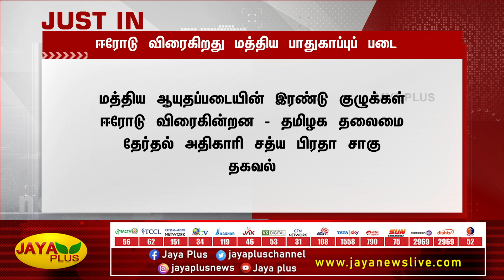ஈரோடு கிழக்கு இடைத்தேர்தல் கண்காணிப்பு பணிக்காக மத்திய ஆயுதப்படை பாதுகாப்பு | Jaya Plus